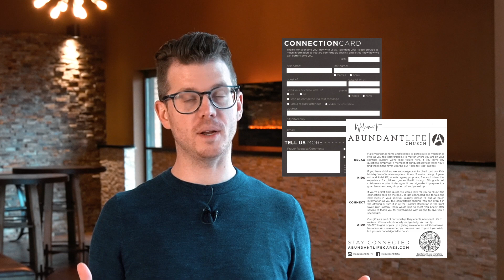Sunday Announcements 9/11